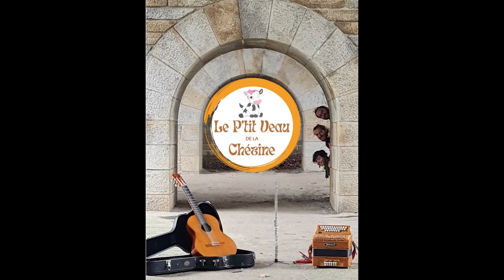Le P'tit Veau de la Chézine - La valse des titans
Le P'tit Veau de la Chézine :
 - Maëlig Gautier : accordéon diatonique
 - Coralie Dervaux : flûte traversière
 - Marc Bocquier : guitare classique

Composition : Maëlig Gautier
Arrangement : Le P'tit Veau de la Chézine
Prise de son, mixage, mastering : Pierre Peyon